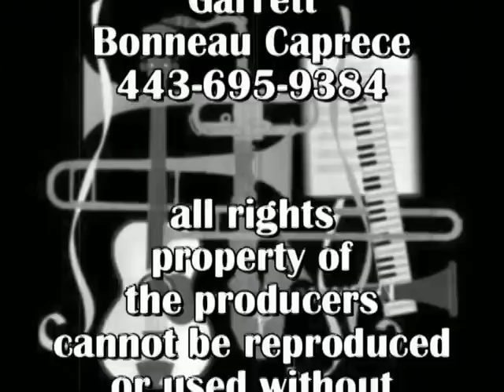ALL THAT JAZZ AT THE TREMONT Renaissance Show JAZZ Carlos Johnson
LATE NIGHT ENTERTAINMENT SHOW